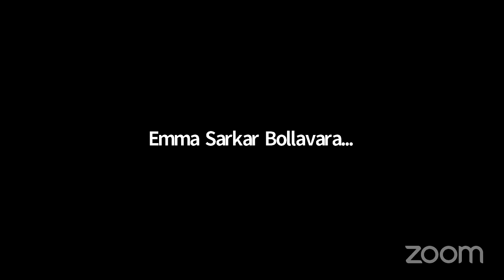Discussion on the film Holy Rights (Urdu, Documentary, 2020)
The discussion took place on 8th May 2021. We were joined in the discussion by the documentary film maker Farha Khatun, and Sherin B.S. and Asma Rasheed led the discussion.